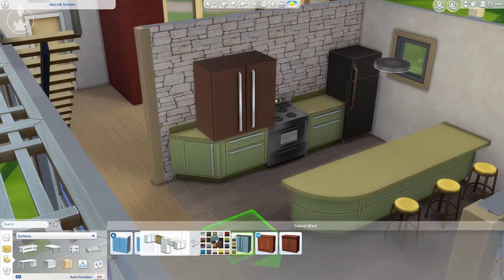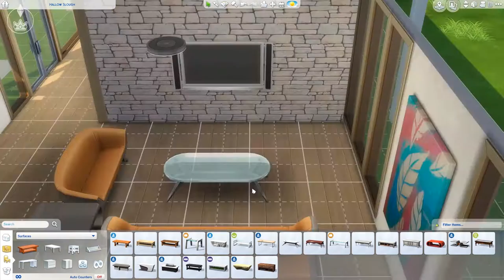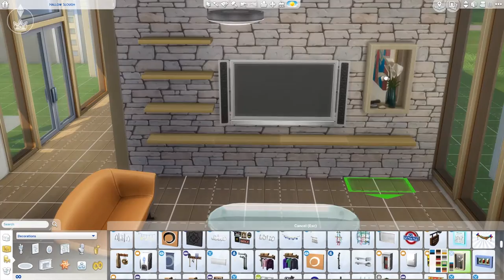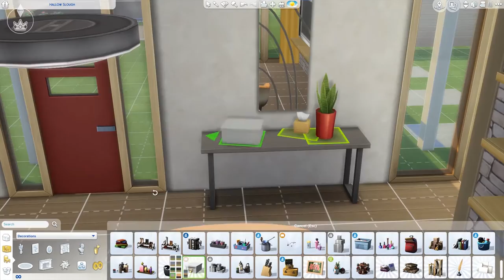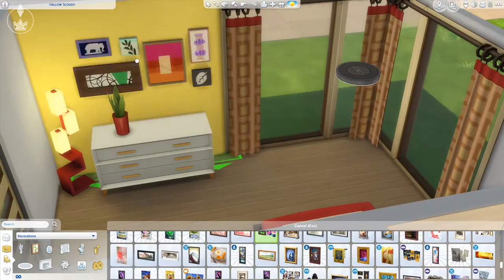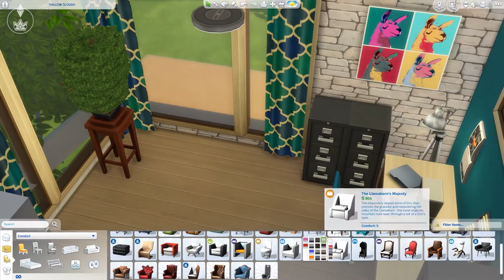Ranch of the Future - The Sims 4 Speed Build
Lately I've been obsessed with mid century modern/atomic age so I decided to make a 'series' of builds and houses with retro modern / futuristic vibes. All of these builds will be in a new playlist: 'Atomic Living Series'. Let me know what you think, and I hope you enjoy it!